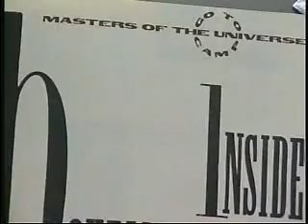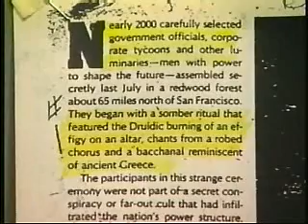Family Fodder - Disarm Completely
All Styles, 2x33rpm Jungle Records, 1983